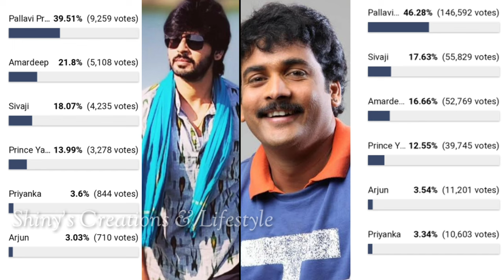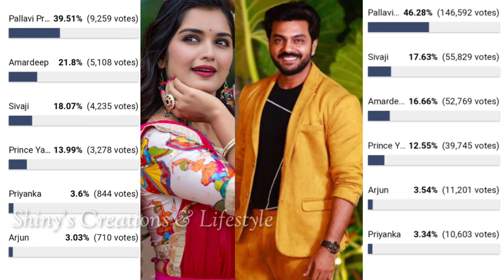Bigg Boss 7 telugu 15th week voting results | Biggboss telugu 7 finale week voting polls | bb7 promo